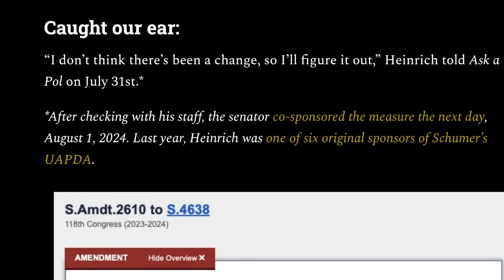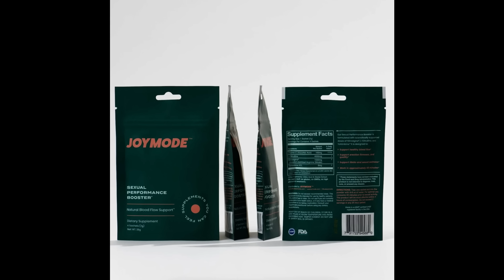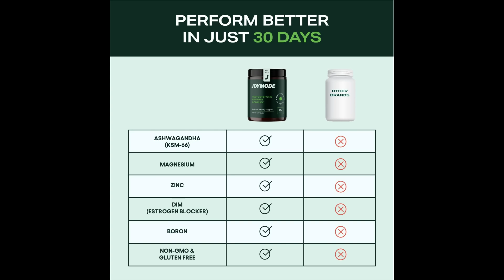MORE SUPPORT! Sen. Martin Heinrich is the 4th sponsor of Schumer's new UAPDA.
The Schumer Rounds Bill has been the talk of the UAP community for the last year. IT was gutted last December when presented. There seems to be some support building on the new version of the bill. Matt Laslo at Ask A Pol asked